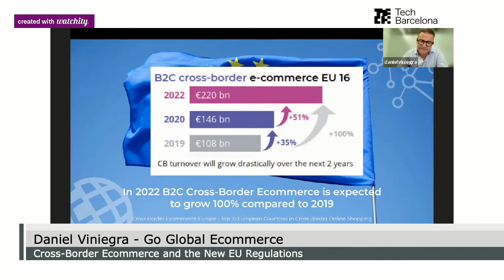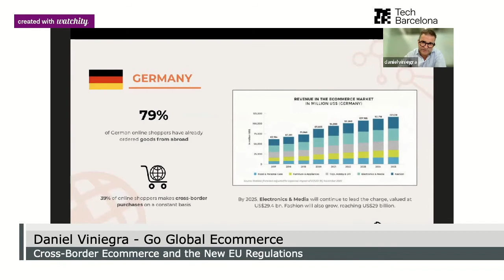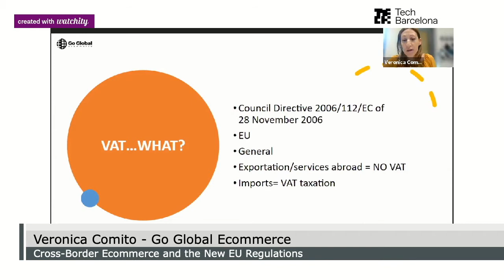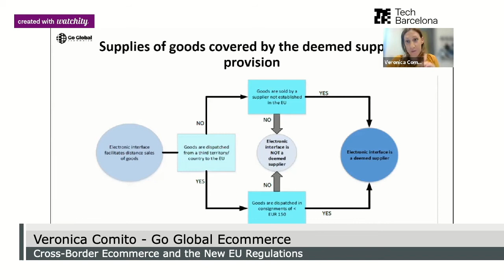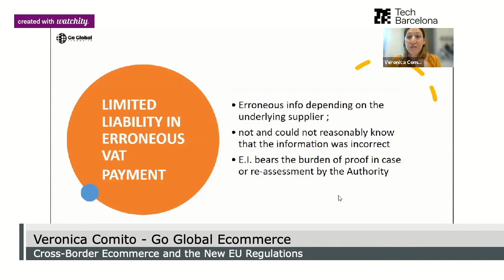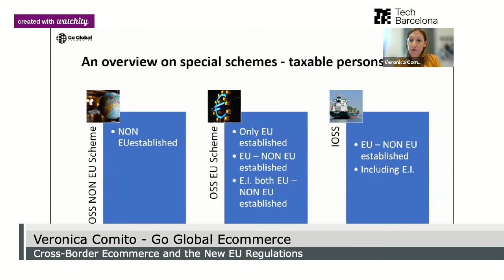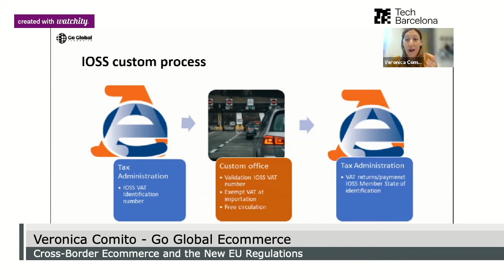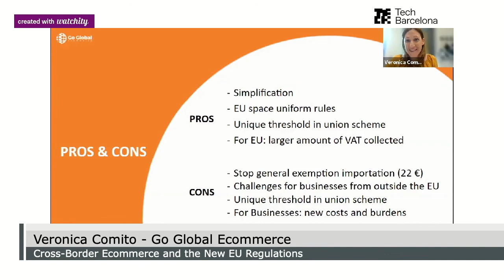Cross Border Ecommerce and The New EU Regulations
El 1 de julio de 2021 entró en vigor el VAT (o VAT number en el resto de Europa), la nueva regulación europea sobre el IVA. Se trata de una medida prioritaria para la estrategia de mercado único digital de la Unión Europea. ¿Qué aspectos debemos tener en cuenta? ¿Qué beneficios aporta este nuevo marco regulatorio? ¿A qué empresas y sectores afecta?

Ponentes:
Daniel Viniegra, Chief Global Expansion Officer at Go Global Ecommerce
Veronica Comito, Legal advisor for Go Global Ecommerce

Modera:
Toni García, director de operaciones de Tech Barcelona